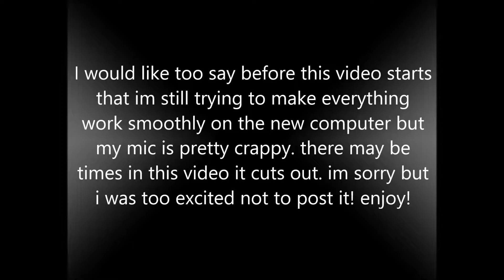Xbox:360 Skyrim Ep.1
Sorry for the iffy voice of the recording but I hope yall enjoy anyway!